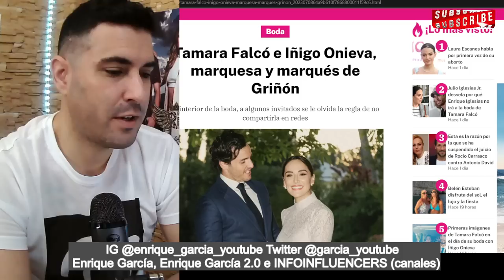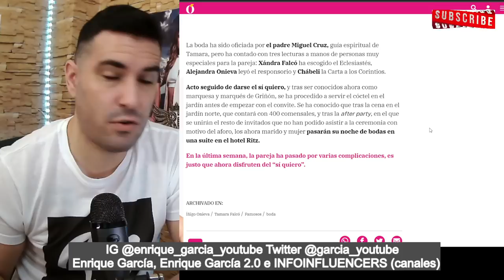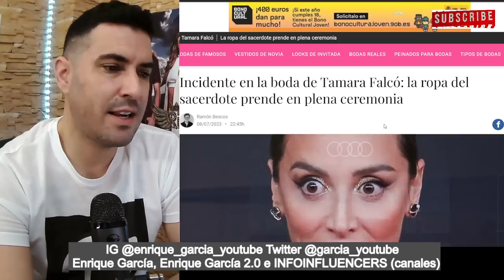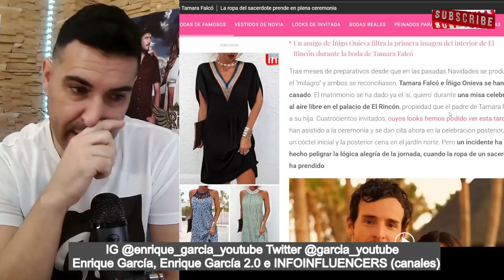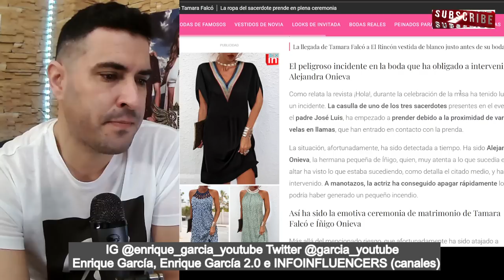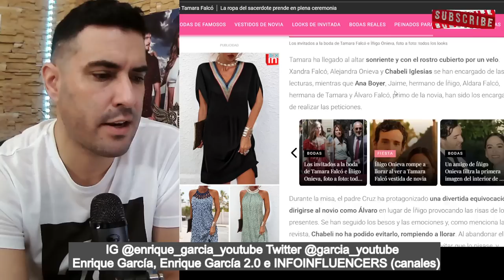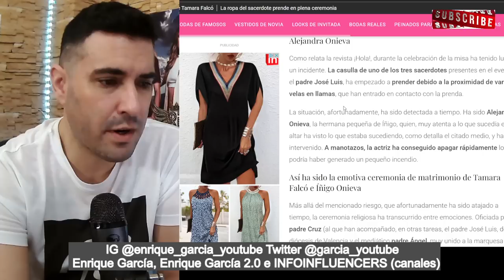INCENDIO BOMBA en la BODA de Tamara Flacó y LÁGRIMAS de Íñigo Onieva, tras su INFIDELIDAD